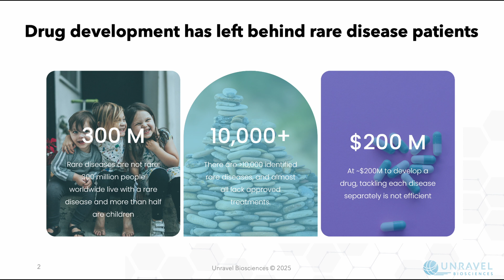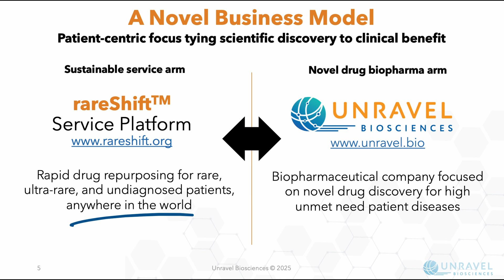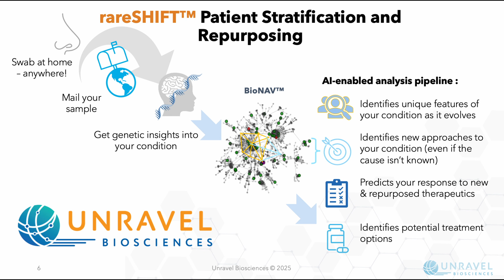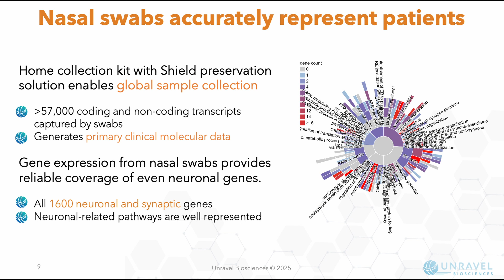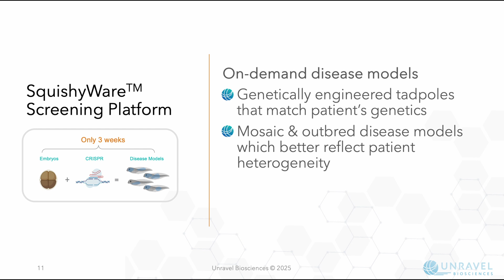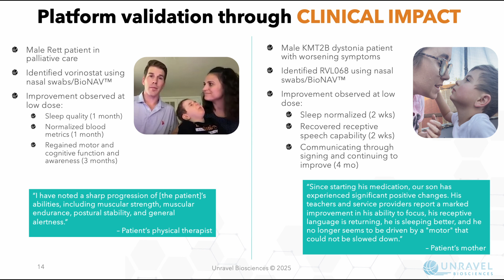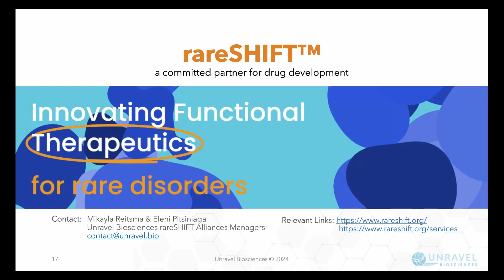rareSHIFT Overview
Unravel's rareSHIFT program provides access to the BioNAV and SquishyWare platforms for rapid drug discovery. The program unlocks drug repurposing and clinical validation for all diseases, no matter how rare or unique, by using patient RNA networks to predict clinical function of drug targets and 40,000 molecules, including approved drugs. rareSHIFT has already enabled personalized medicine data and has been leveraged by clinicians in advancing patient care.